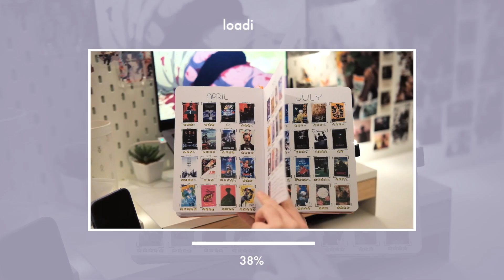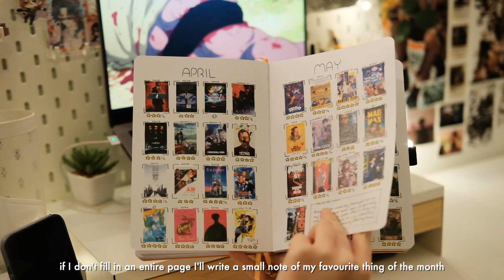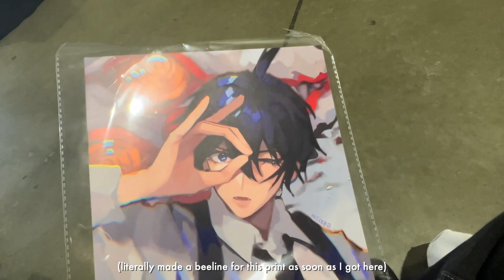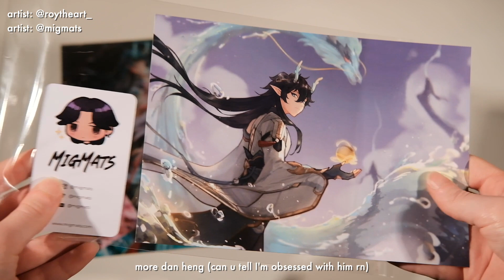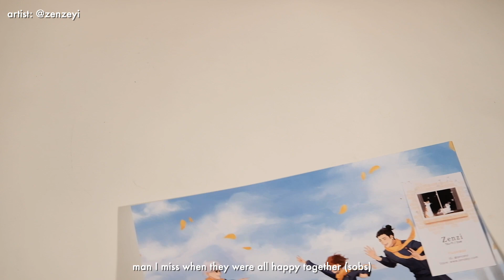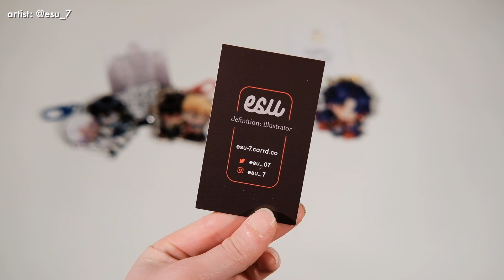🦋 monthly vlog || figure unboxing, oz comic con, artist alley, anime & bullet journalling 🌺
hi there! welcome to my september monthly vlog!

I got up to a lot of fun things this month including an anime figure unboxing, pulling for dan heng imbibitor lunae in honkai: star rail, adding to my bullet journal where I log everything that I read and watch each month, and my favourite thing I did this month: going to my very first comic con!! I had so much fun (and spent so much money!! o.o) getting to wander around the artist alley as I'm a huge art lover and could barely contain myself just getting to see so much beautiful artwork! you can see a haul of everything I got with all of the credited artists towards the end of the vlog :D